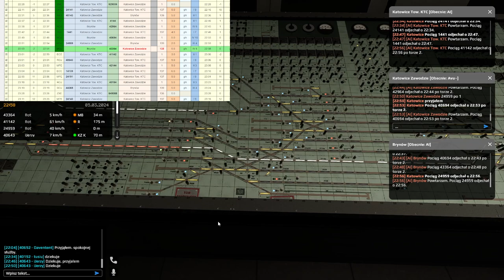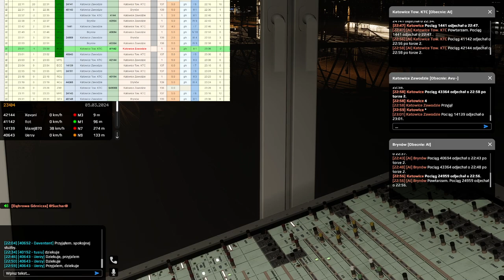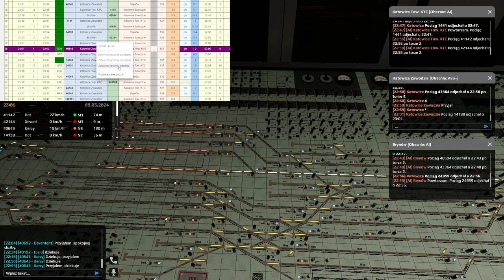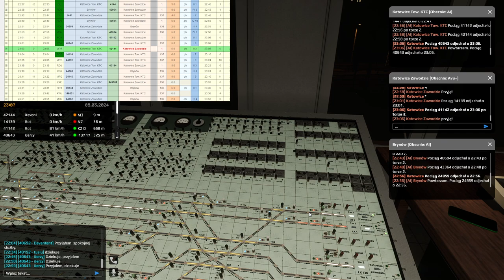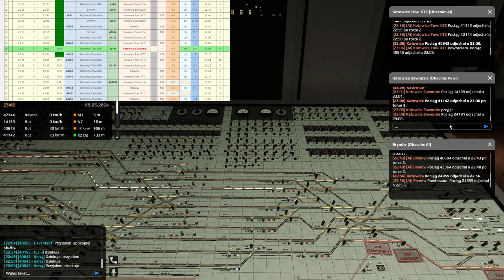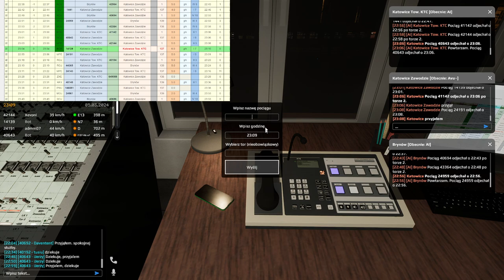SimRail #63 Dyżurny ruchu w Katowicach nocą (cz.2/2)